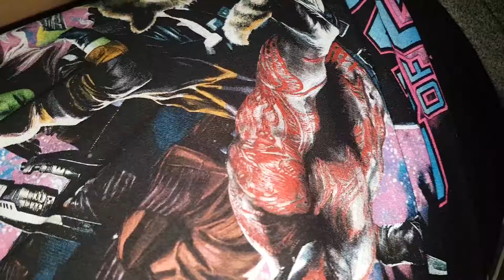Bier-Log #5 - Weizenbier mit Knaxi